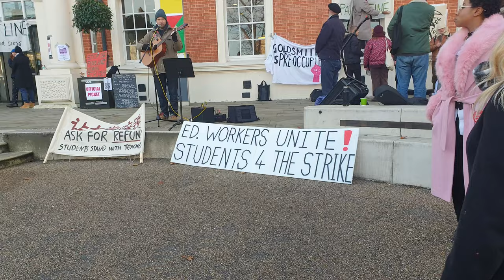University Union Strike at Goldsmiths University of London